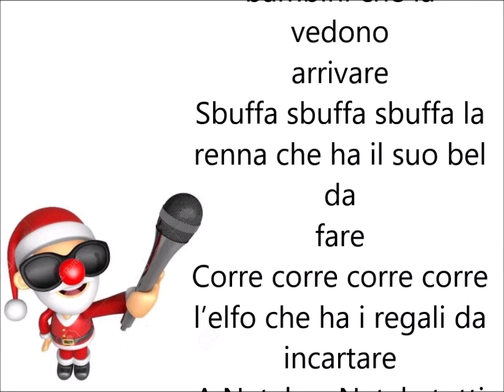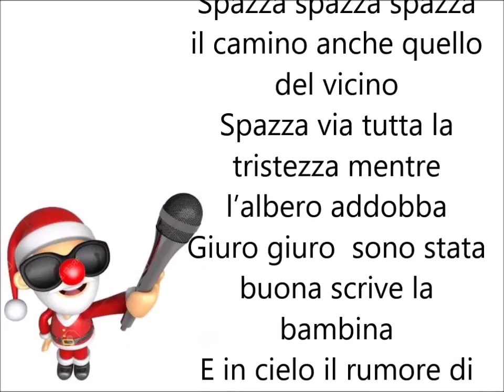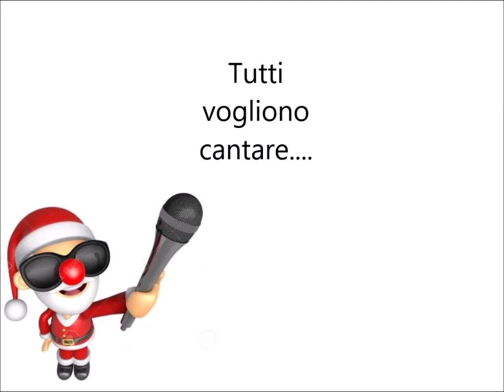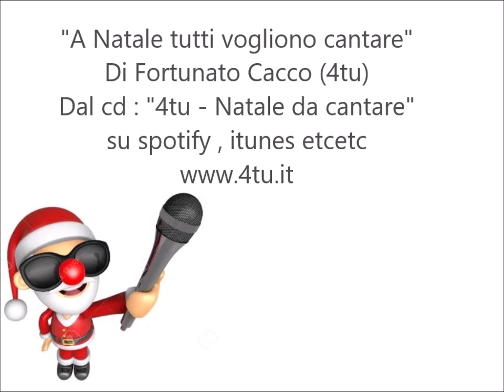canzoni di natale 2024 : "A Natale tutti vogliono cantare" di 4tu© (auguri di natale e buon 2025)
auguri di buon natale ,  auguri di buon 2025 : Una canzone di natale per bambini e non solo in italiano  2024 e buon 2025, auguri di buon natale divertenti con una canzoncina natalizia per bambini e adulti
"A Natale tutti vogliono cantare" di Fortunato Cacco (4tu) da cd "4tu -  natale da cantare" su spotify, itunes etcetc
Testo : "Brilla brilla brilla su nel cielo la cometa di natale
Brilla per gli occhi dei bambini che la vedono arrivare
Sbuffa sbuffa sbuffa la renna che ha il suo bel da fare
Corre corre corre corre l’elfo che ha i regali da incartare
A natale a natale tutti vogliono cantare
Spazza spazza spazza il camino anche quello del vicino
Spazza via tutta la tristezza mentre l’albero addobba
Giuro giuro  sono stata buona scrive la bambina
E in cielo il rumore di una slitta il natale di avvicina…"